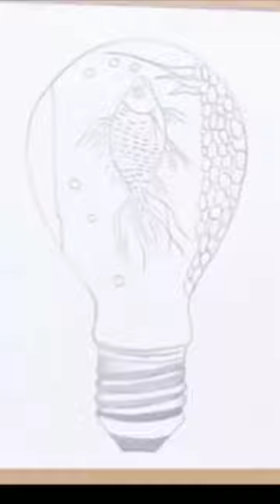fish in bulb tank#shorts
fish drawing